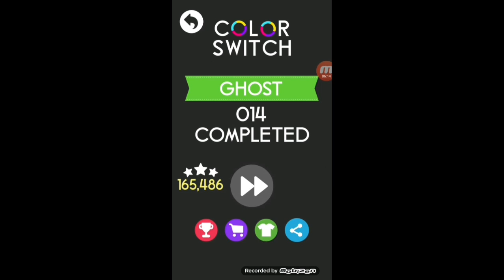Color Switch Ghost Mode Playthrough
The basics in this game Mode is to use the ball to snatch the star from the ghost and run as fast as you can to reach the end of each level. You can tell they used line based on the game mode line(track). It also contains 3 difficulty levels, easy, medium, and hard Levels, with a bunch of new Levels.